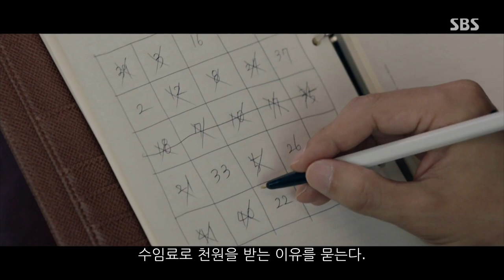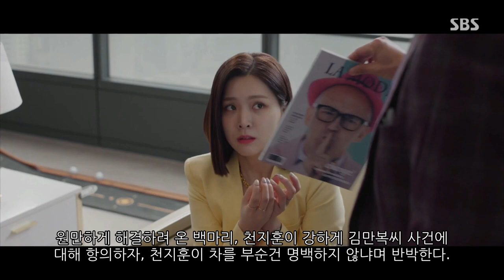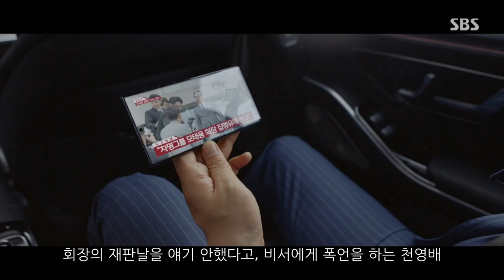천원짜리 변호사 3회(백마리씨 예쁘네요)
경비원 김만복씨의 사건을 천지훈이 리어카로 차를 박아 자신의 사건을 만들어 백마리에게 새로운 사건을 의로한 천지훈, 이 사건을 해결해야 변호사 시보를 하게 해준다고 제안한다. 말도 안되는 사건에 시보를 포기하고 백로펌 할아버지에게 찾아가지만, 여기와는 다른걸 배울거라며 돌려보낸다. 여기에 차명그룹 직원들이 천영배의 갑질에 고소를 천지훈 측에 접수하고, 사건이 겹치게 됐다. 백마리는 천영배가 경비원이 차를 박아도 아무런 배상없이 넘어갔다는 거짓 제보를 언론에 보내고, 백마리는 경비원 김만복씨 사건을 해결한다. 하지만, 천지훈이 차를 박은 사건이 남아있고, 이를 해결하기가 어렵다. 천지훈은 차명그룹 회장과 빙고게임을 하며 시간을 떼워주는데, 모태용 회장은 자신이 풀려날 수 있게 변호를 맡아달라고 한다. 천지훈은 맡지 않지만 천영배와 연결된 사건 두개를 해결하기 위해 차명그룹 회장의 변호를 맡는다. 집행유예로 풀려난 모태용 회장은 그룹 로비에서 시위 중인 직원들에게 천영배의 갑질을 듣는다. 천지훈은 직원들의 고소장을 회장에게 주고, 천영배의 해고와 직원들의 요구사항을 걸고 빙고게임을 한다. 천지훈이 이 사건의 법 조항을 힌트로 백마리에게 빙고 번호를 부르게 해 게임에서 승리한다.